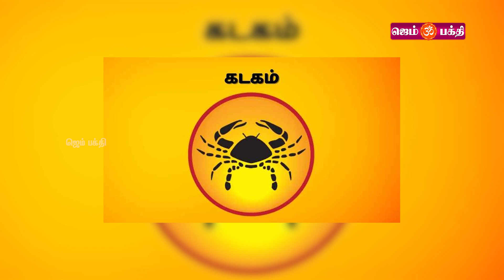கடகம் | ஆயிலியம் | விருப்பங்கள் நிறைவேறும் மாதம் | ஆவணி மாத நட்சத்திர பலன்கள் 2024 |AAVANI NAKSHATRA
Gem Bhakthi TV is the  devotional TV channel in tamil which caters to people of Hindu. It is one of the most prominent devotional channels of  Tamil speaking States. where we bring Early Morning mantras, Rasipalan, Devotional Temple stories.Our subscribers of GEM BHAKTHI TV are Worldwide.